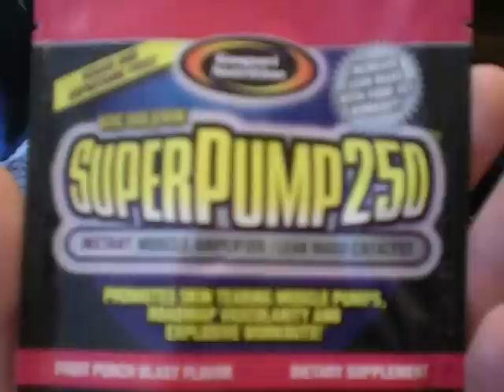paraslim force vlog#3 final entry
yupp 2 weeks not major results, i put in major effort this week and this stuff, well yea shows no results, the only pro to this product is that it controls cravings, so if your a wrestler this my be to your benifet